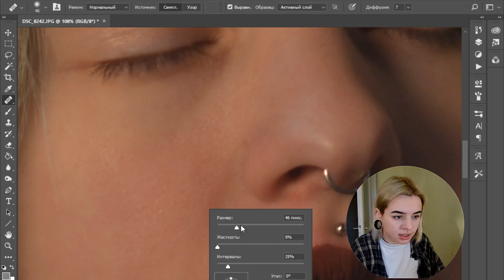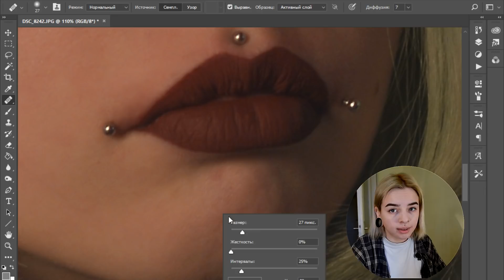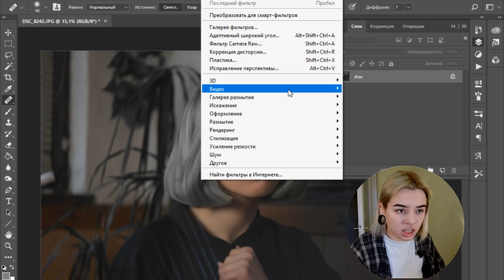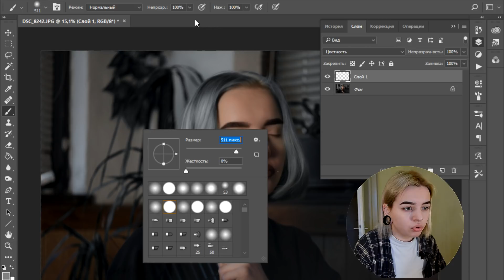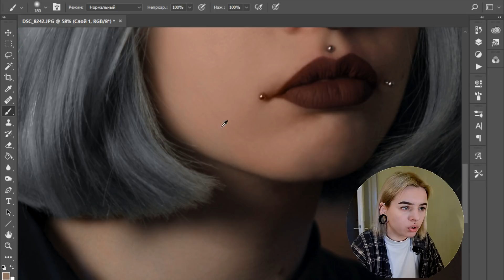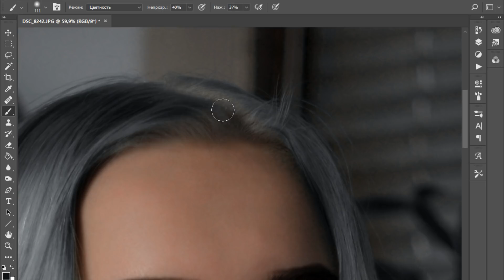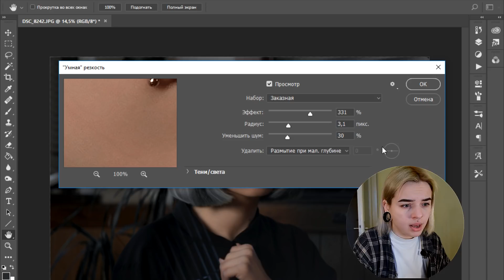СЕКРЕТ ЛЕГКОЙ ОБРАБОТКИ ФОТО | instagram | ретушь, коррекция цвета